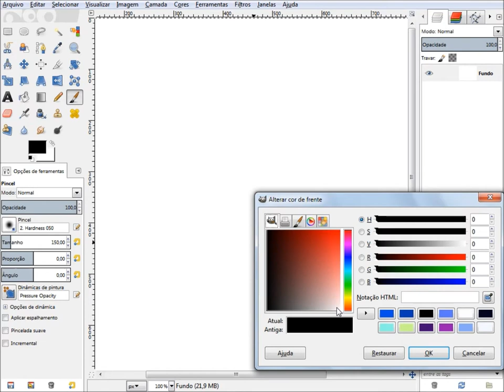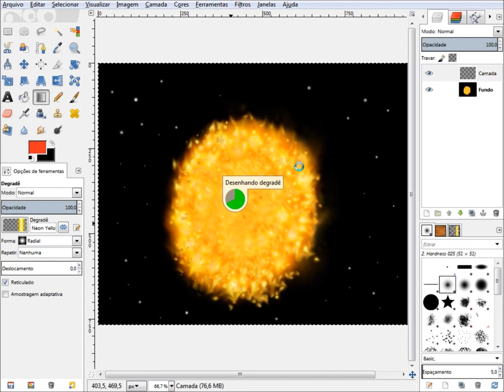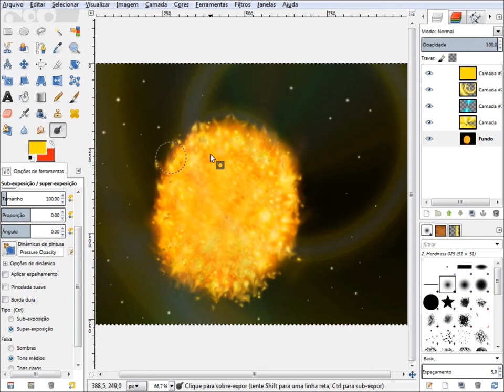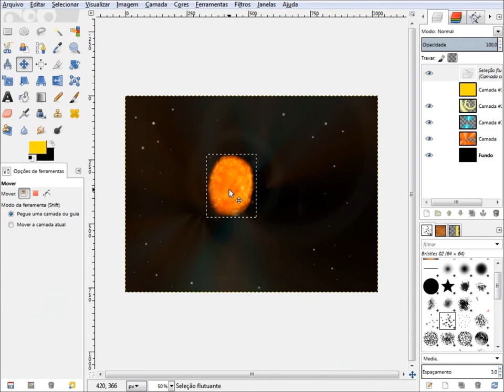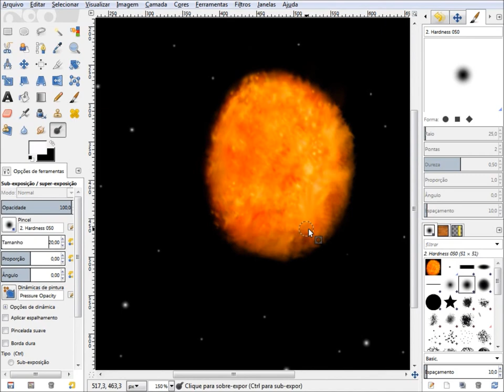Curso de Design Gimp Artes - 19 - aula de observação, desenhar sol no espaço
Vídeo aula de Gimp 19 - tentar recriar o desenho observado e utilizando as mesmas ferramentas, criar variações do mesmo desenho apenas modificando suas cores no GIMP.